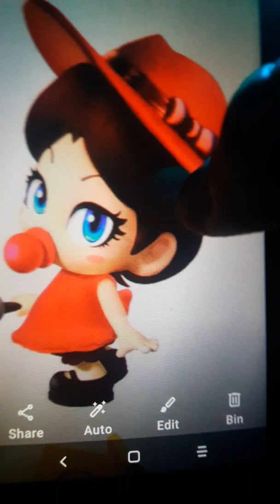Mario 3 Baby Princesses Featuring Baby Pauline Singing # "Just Dance" # 👩🏽‍🎤👩🏼‍🎤👩🏻‍🎤👩‍🎤 - (👶🏽👶🏼👶🏻👶)